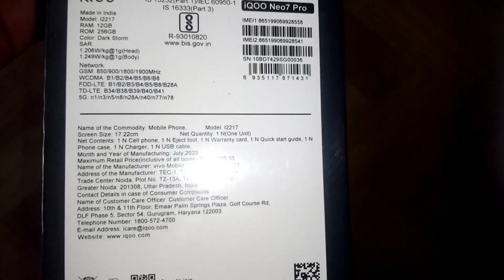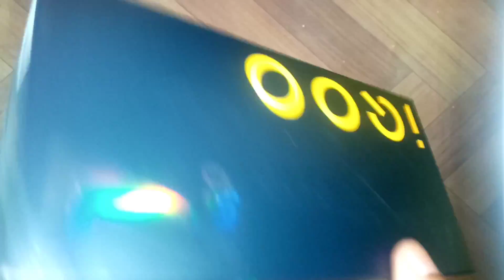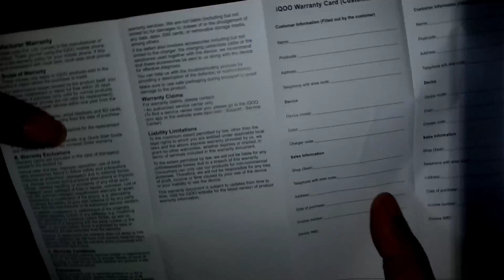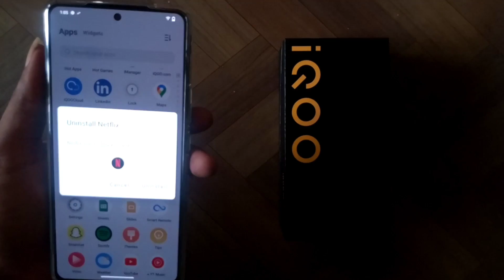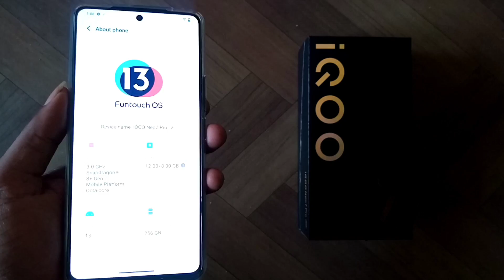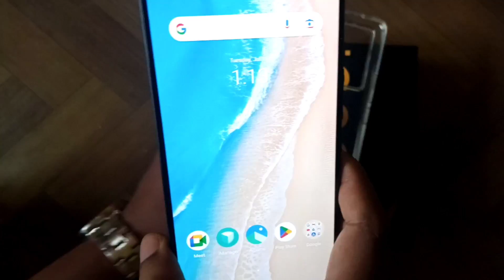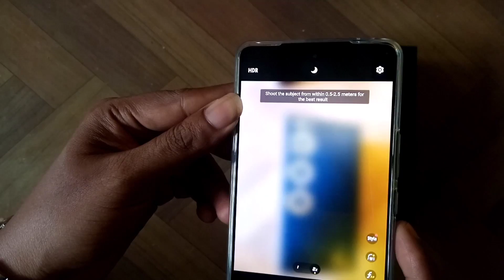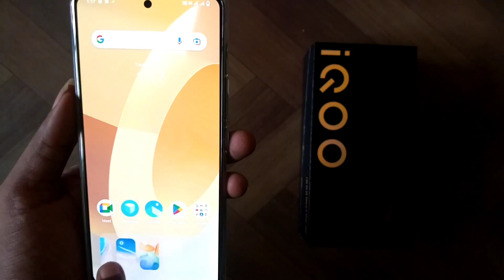🔥🔥🔥NO. 1 CHEAPEST FLAGSHIP ALLROUNDER PHONE - Tamil | Flagship Camera & Performance | Iqoo Neo 7 Pro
🔥🔥🔥விலை குறைவான லேட்டஸ்ட் Flagship போன் | India's No.1 CHEAPEST FLAGSHIP ALLROUNDER PHONE - Tamil | Flagship Camera & Performance | Iqoo Neo 7 Pro ‎@TechCookies7